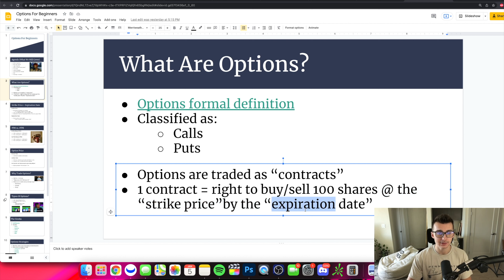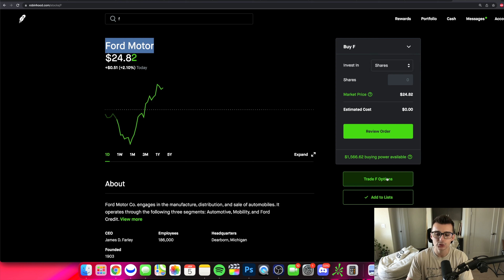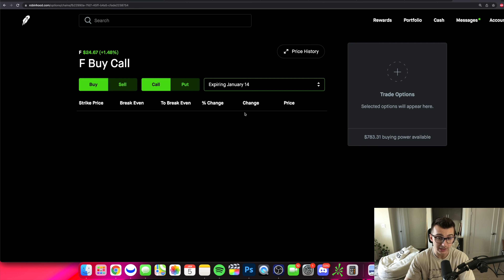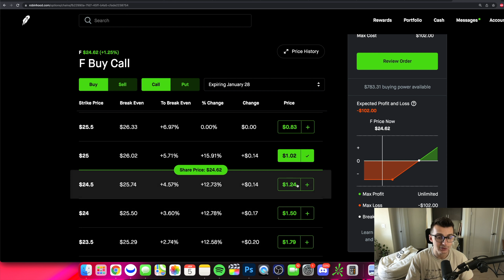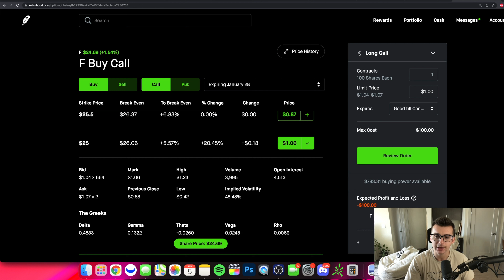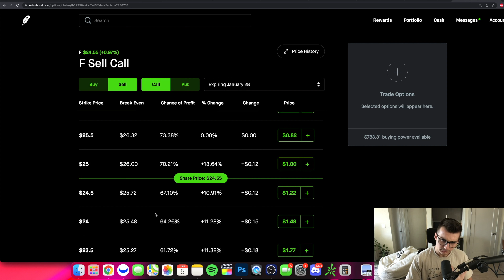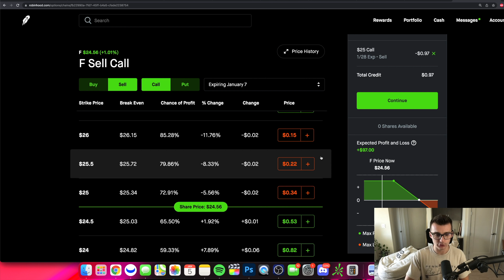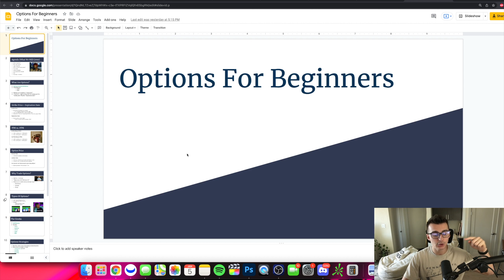How To Trade Options On Robinhood For Beginners 2022 | Full Tutorial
In this video we are covering how to trade options on Robinhood in 2022. We walk you through the platform, features, updates, calls, puts and more so that you are prepared to make your next option trades!

Timestamps:
0:00 Intro
1:10 Options For Beginners
4:25 Robinhood Overview
9:06 Buying Calls
18:05 Buying Puts
21:45 Selling Calls
25:26 Selling Puts
27:33 Multi Leg Orders

                                  🔽 RESOURCES 🔽